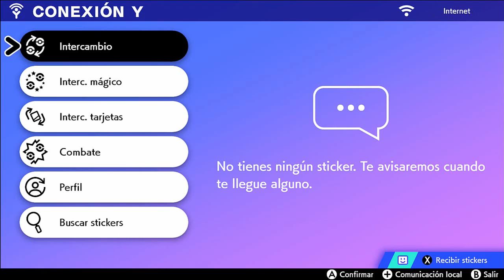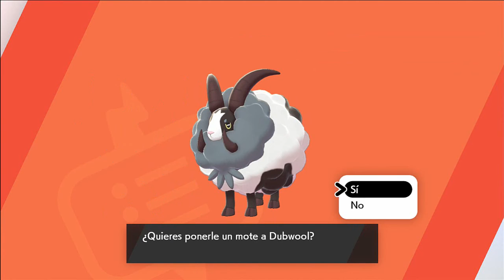POKÉMON ESPADA PARTE 17 INCURSIONANDO CON AMIGOS Y ATRAPANDO MÁS POKÉMON